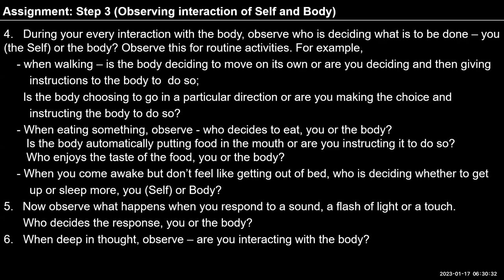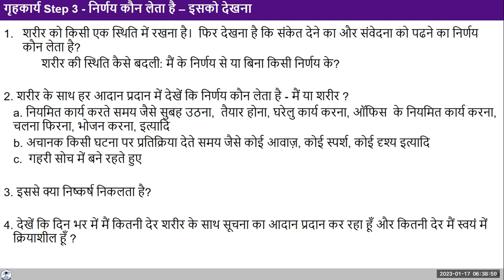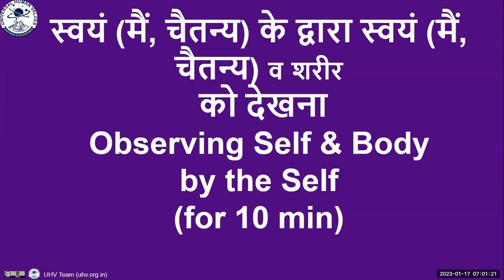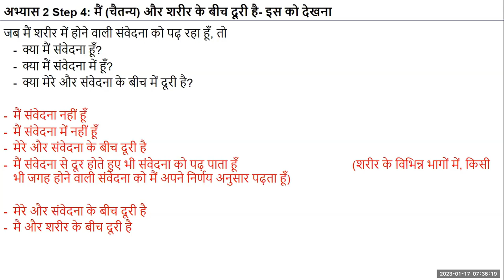Hindi D71 17 01 2023 EX 2 Step 4 Observing the distance between self and body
Hindi#uhv#NAAC#values#humanvalues

"Self-reflection
During your every interaction with the body, observe who is deciding what is to be done – you (the Self) or the body? Observe this for routine activities like walking, eating, when waking up getting out of bed etc.
Also try to observe what happens when you respond to a sound, a flash of light or a touch. Who decides the response, you or the body?
And observe the sensation in one specific part of the body e.g. a finger, a toe etc. Can you observe the sensation? Were you able to observe this sensation earlier - before you decided to do so, perhaps when you were busy with something else?
What can you conclude from these observations?"